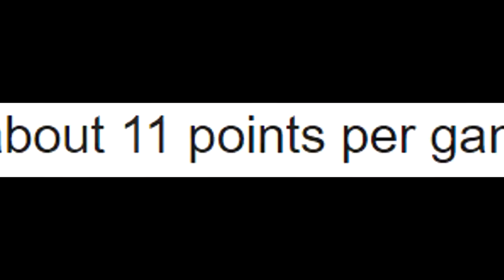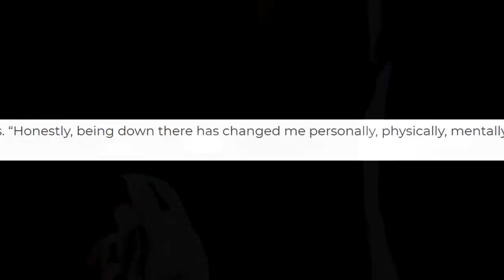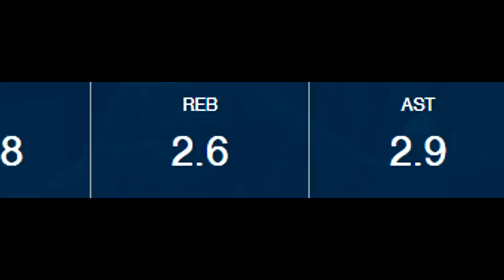WHAT HAPPENED TO THE GUY WITH A 43 INCH VERTICAL?!? JALEN LECQUE'S STORY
This guy dunked over and jumped over everyone in High School Baketball... So what happened to him?

Thanks for stopping by my channel! Leave a like for more story videos like this one!!!

Without God I am nothing! LetsBeGreat! John 13:7. Rip Dad. 143.